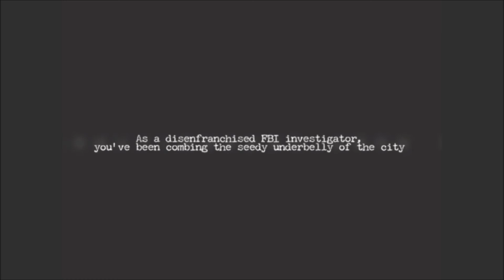Condemned Criminal Origins Xbox One The Dark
Xbox Live Gamertag: CostlyFall7064

Cashtag: $CostlyFall7064